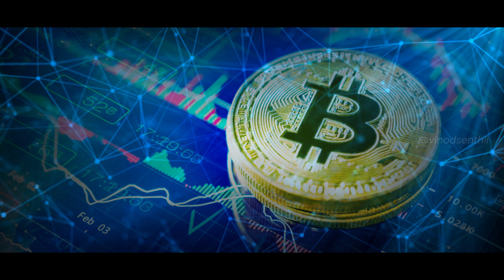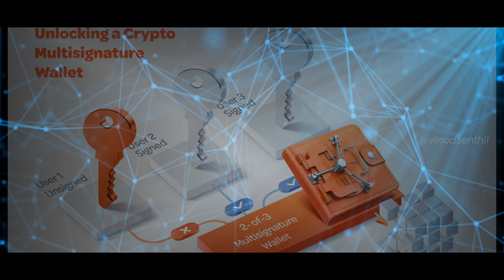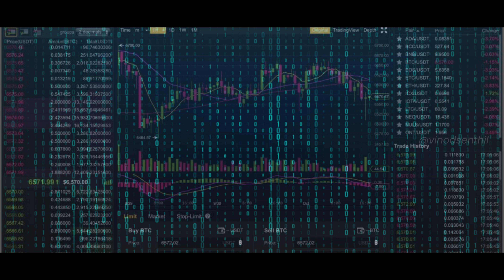The Great Crypto Exchange: WazirX & the $230M Cyber Heist! (192/365)- Vinod Senthil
Join us as we delve into the recent cyber attack on WazirX, one of India's leading cryptocurrency exchanges. Discover how hackers exploited vulnerabilities in the multi-signature wallet, allowing them to abscond with millions in user holdings. Explore the role of robust security measures and the swift response by both WazirX and Liminal in mitigating the breach. Gain exclusive insights into the complexities of crypto security and the ongoing battle against cyber threats. Don't miss this eye-opening exploration of the importance of safeguarding digital assets in an ever-evolving digital landscape. Stay informed, stay protected.

so that you don't miss any updates :)